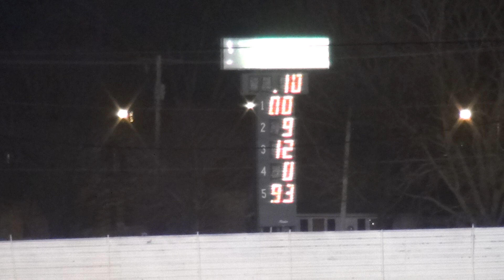West Liberty Raceway IMCA Sport Compact 4/19/14